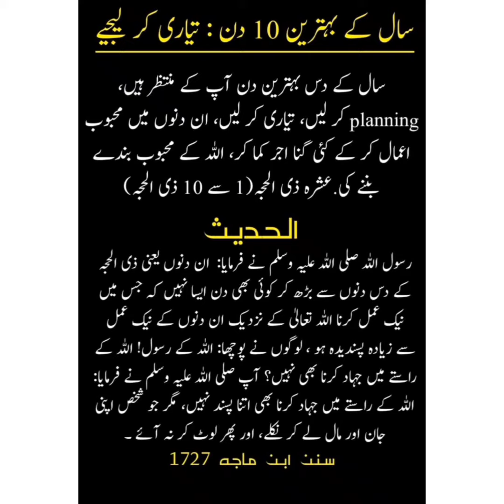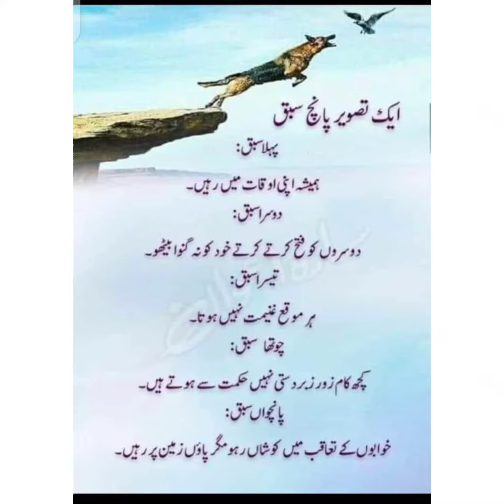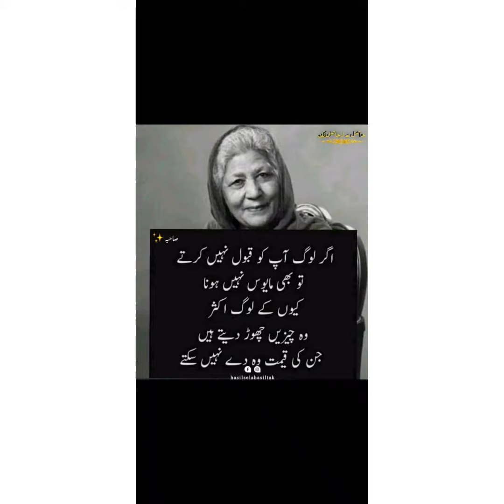hadees mustaf ﷺzul haj ky maheny kefazeelat